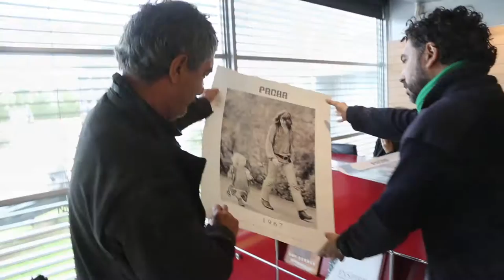TONI RIERA, IBIZA HIPPIE SCULPTURE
DONACION
RICARDO URGELL
A LA CIUDAD DE IBIZA
ESCULTURA HIPPIE
ORIGINAL, TONI RIERA Y CIO ABELLI